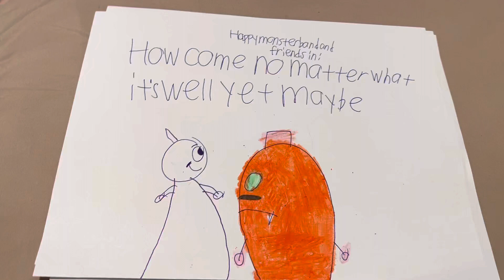How come no matter what it’s well yet maybe title card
The happy monster band told blobben it was so yet